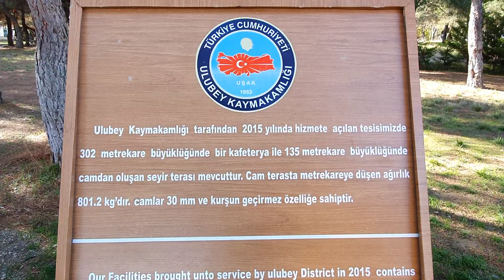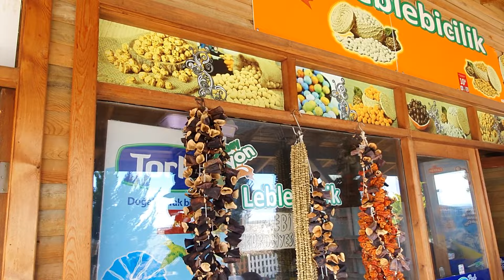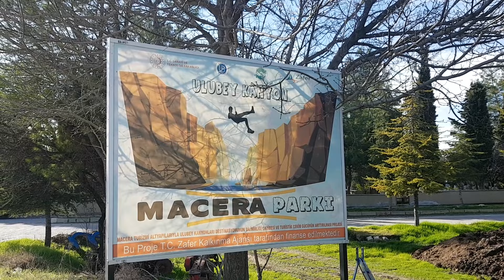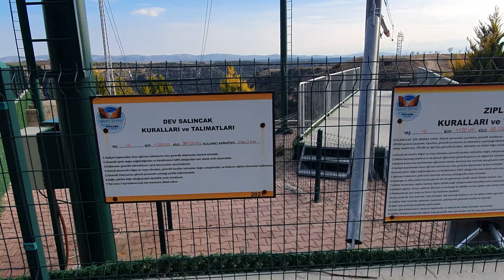UŞAK-ULUBEY KANYONLARI.. DÜNYA İKİNCİSİ..(MACERA PARKI) Harika Gezi Tanıtımı..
Ege bölgesinin tam kalbinde olan Uşak ilinin ilçesi Ulubey'de bulunan Ulubey Kanyonlarını tanıtmaya çalışıyorum.Amerika Birleşik Devletleri'nin Arizona eyaletinde olan büyük kanyondan sonra dünyanın en büyük ikinci kanyonu Ulubey Kanyonlarıdır.77 Km.uzunluğunda olan kanyon 170 m.derinliğe 500 m.kadar da genişliğe ulaşabiliyor.Bu devasa kanyon görenleri hayretler içinde bırakıyor.Vahşi doğanın derinliklerine inilebilmesi için ahşap merdivenler yapılıyor.Kanyona 2015 yılında yapılan 135 M2 genişliğinde cam terastan muhteşem kanyon manzarası heyecanla izleniyor.Kanyonda kafe,yiyecek ve hediyelik eşya dükkanları ve ters ev bulunuyor.Buraya 500 m.mesafede kanyonun bir başka tarafında macera parkı bulunuyor.220 m.uzunluğunda zipline parkuru 13 m.uzunluğunda dev salıncak ve yöresel yiyeceklerin bulunduğu kanyon manzaralı kafe ve gençlerin ilgi odağı survivor parkuru bulunuyor.Sözü fazla uzatmıyayım.Hadi izleyin bu doğa harikası kanyon videosunu..Seveceksiniz..Çok teşekkürler.. Beğenerek izleyeceğinizi umduğum videolarımdan bazıları: *Köyceğiz *Akyaka *İzmir *Kuşadası *Sığacık